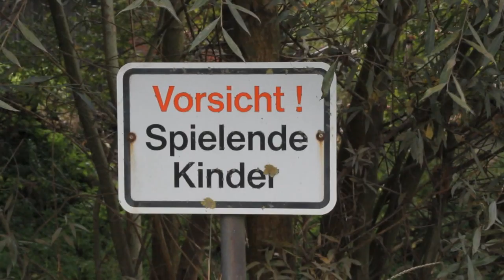Crosswind Tour Diary No. 3